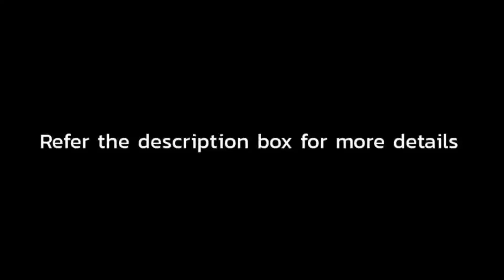Christmas Cooking Vlog | 3.5kg Chicken Biryani | Chicken Chukka | Healthy Kitchen.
In this video I have prepared 3.5 kg of chicken biryani and 1/2 kg chicken chukka.

Please do share with me your valuable comments and feedback.